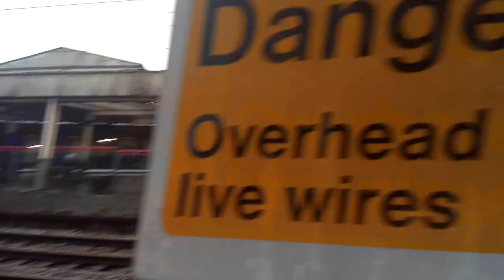SATURDAY 22 ND APRIL 2023 TELFORD CENTRAL TO CARLISLE NORTHERN BELLE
57313  and 47812  top and tail the Northern Belle Telford Central to Carlisle  passing Carnforth  on Saturday 22 nd April 2023